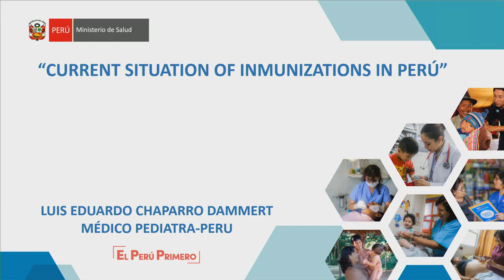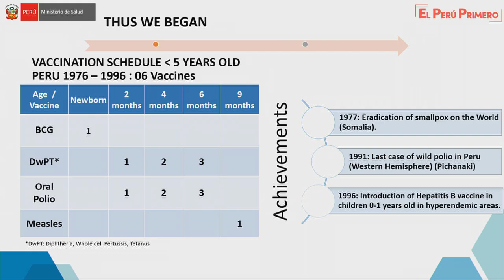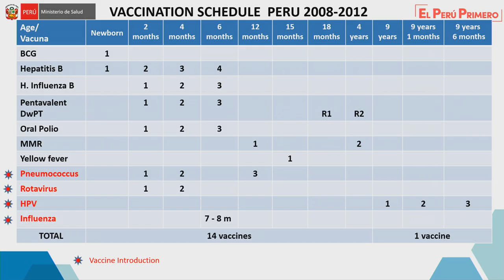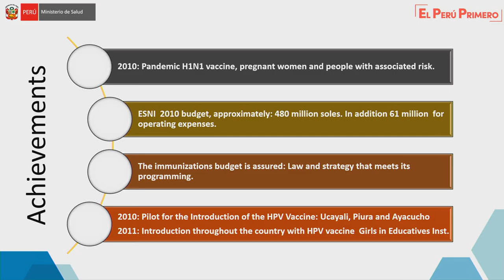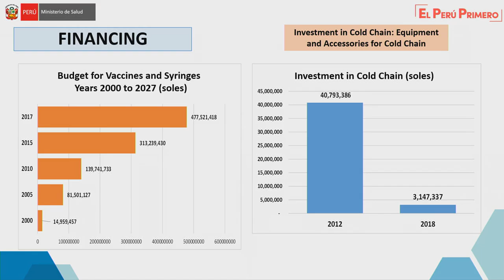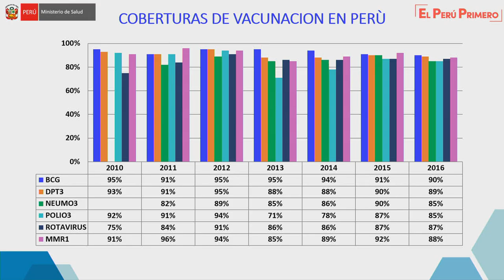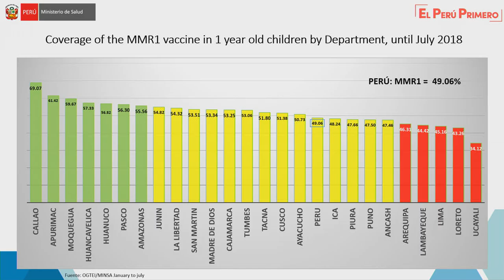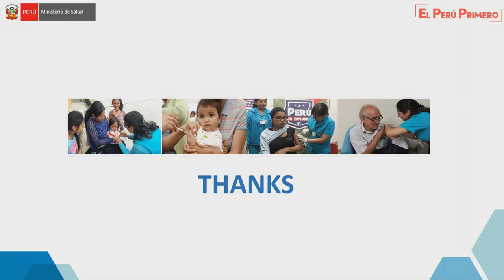Peru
Luis Chaparro